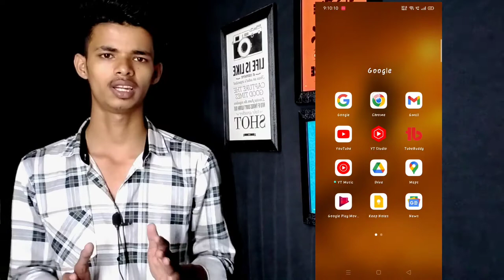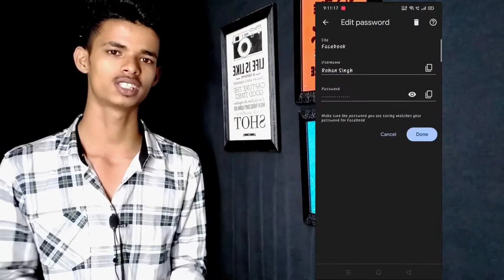How to get password without forget password? | Instagram Facebook ka password kaise pata Karen ?